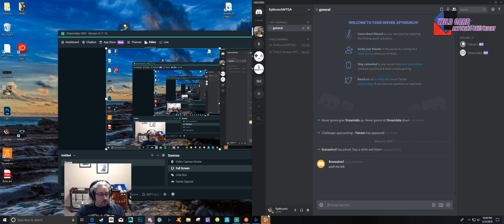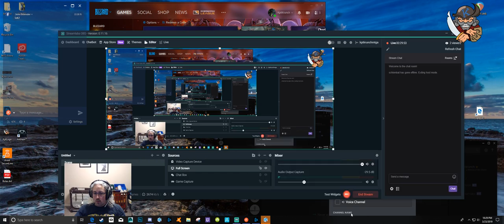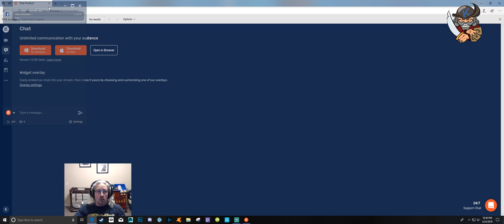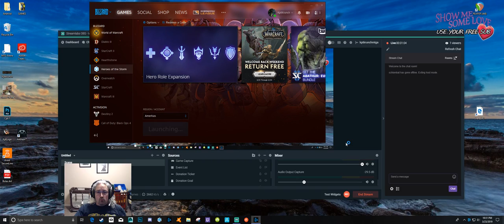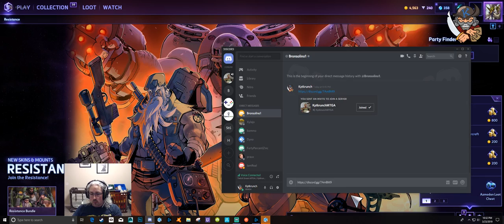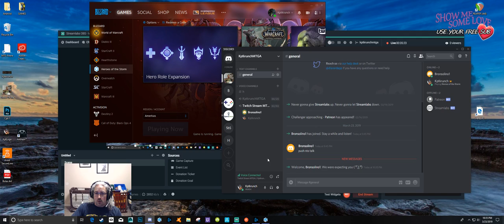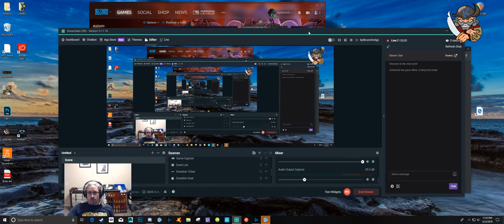Josh Edwards Live Stream